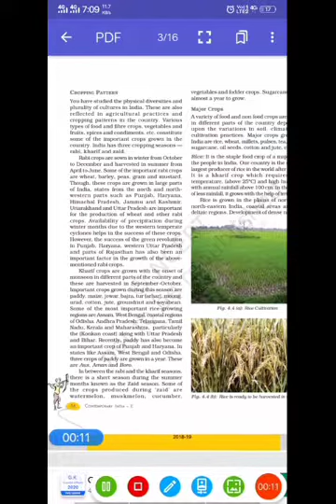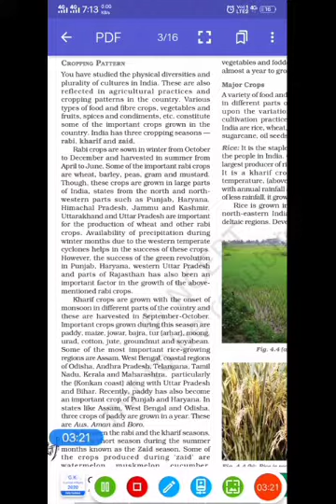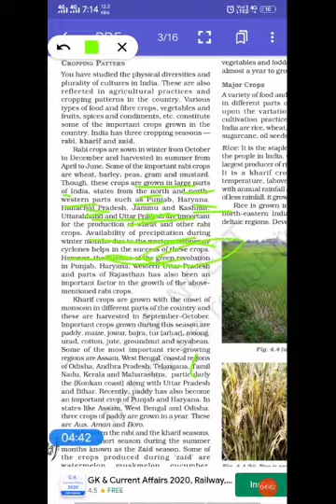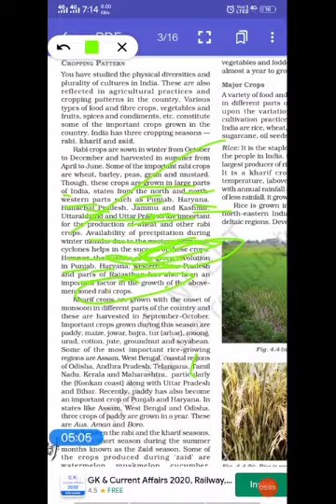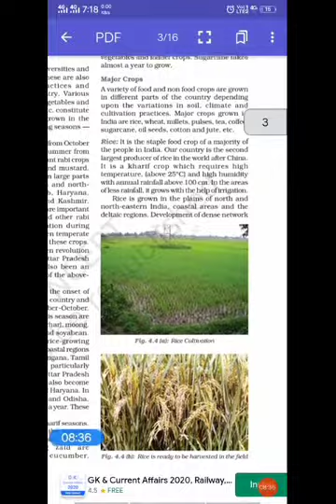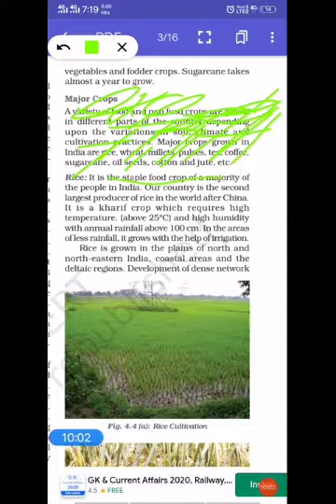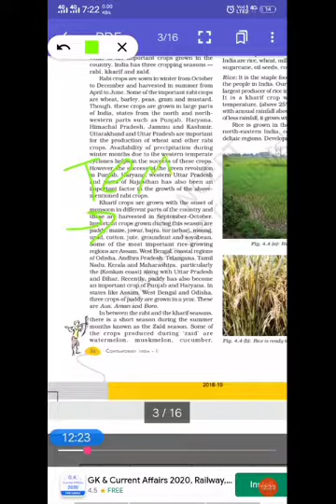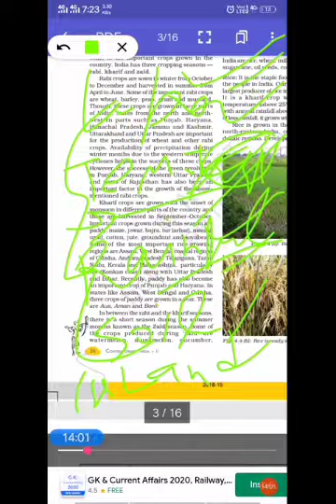Agriculture class 10th part 3